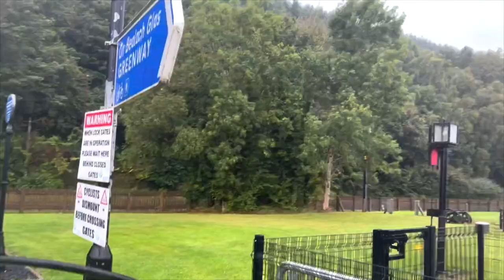UK jau! - Lets go up North!